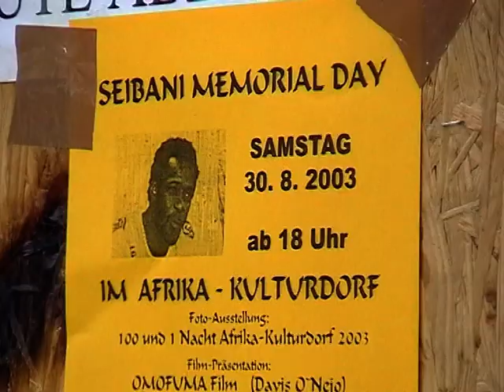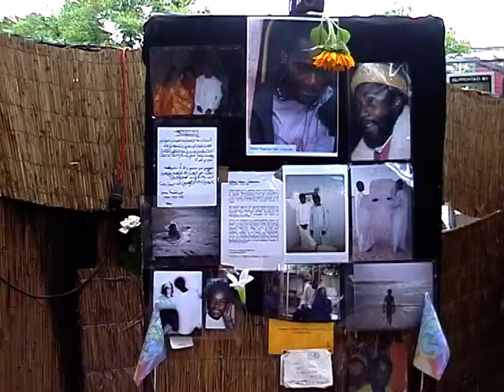Requiem für Seibane von Werner Eder - Teil 2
Die vollständigste Dokumentation über den Tod von Seibane Wague.